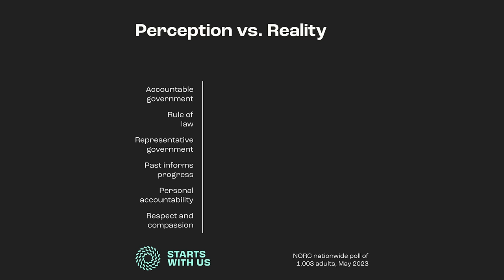Do Republicans and Democrats Share Values? Perception vs. Reality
Do Republicans and Democrats share values?

Our perception doesn’t match reality.

Across media and politics, we constantly hear about America’s divisions, but we rarely hear about what we have in common. Our new poll shows that an overwhelming majority of Republicans and Democrats share six core values — and a belief that citizens should be involved in finding solutions to national problems.

On the heels of this data, Starts With Us, in collaboration with Convergence Center for Policy Resolution, is launching Citizen Solutions. This initiative will bring citizens together to experience hidden common ground for themselves and co-create solutions to critical issues. We’ll capture the process so that more Americans can see what it looks like when we choose to use our shared values as the basis for problem solving.

Starts With Us is a movement to foster curiosity, compassion, and courage through our daily habits – as antidotes to the polarization, tribalism, and dehumanization threatening the social fabric of our communities.